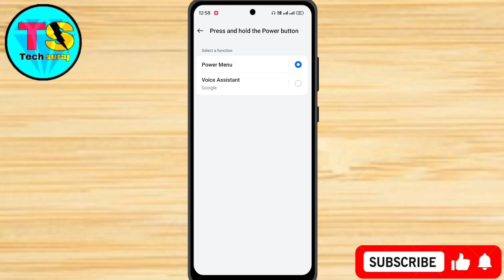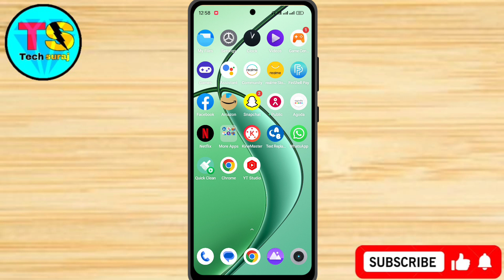Realme P1 5g Power Off Kaise Kare // How To Switch Off In Realme P1 5g